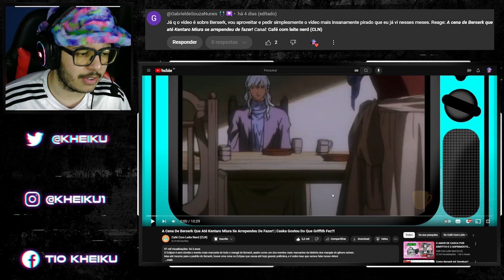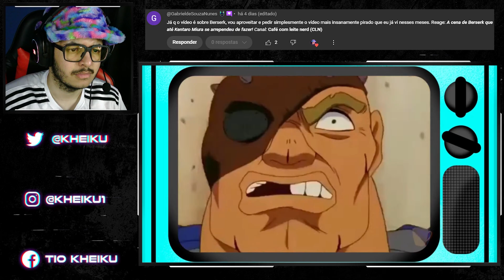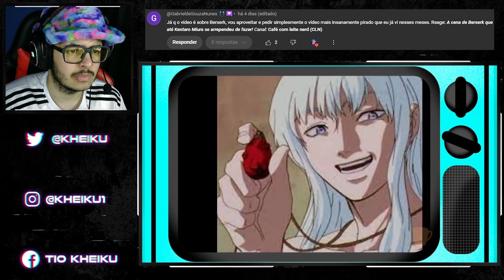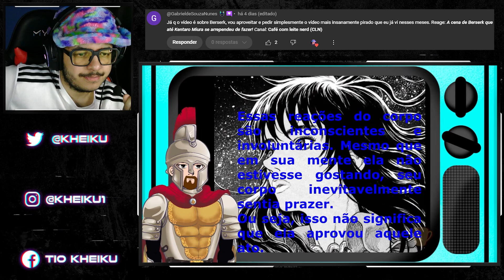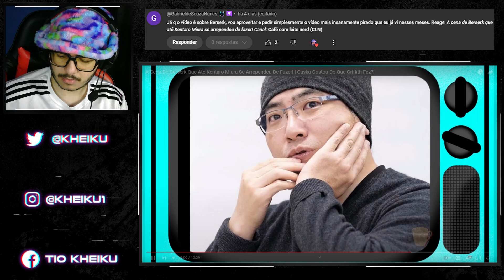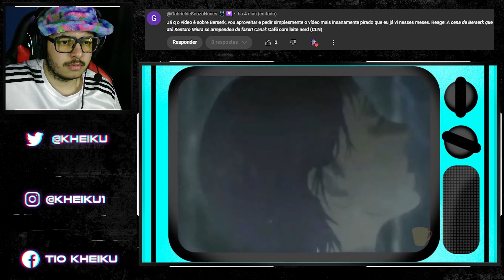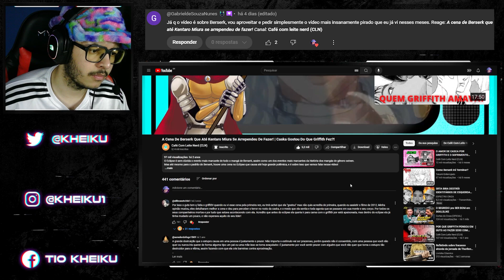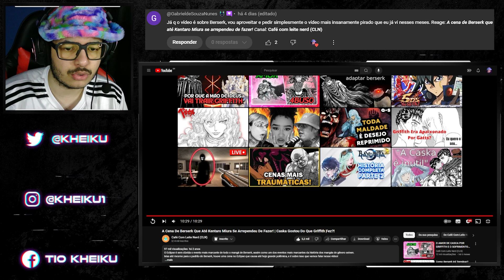[REACT] Até Kentaro Miura Se Arrependeu De Fazer! | Caska Gostou Do Que Griffith Fez?!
●Timeline●

00:00 Introdução
01:52 React
17:35 Considerações
20:03 Membros

●Vídeo Original●